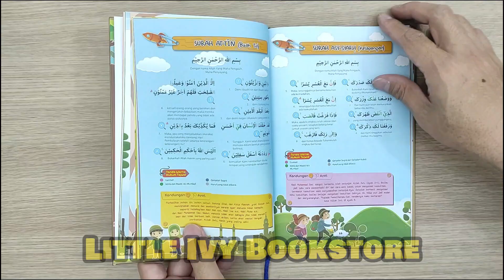Juz Amma For Kids (Cover warna Emas)